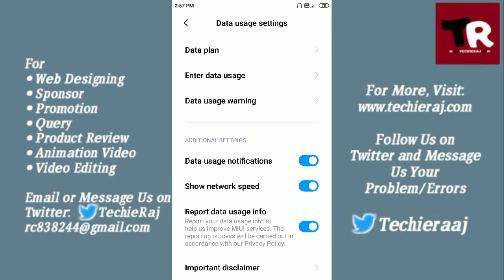Redmi 8A Data Usage Notification Setting